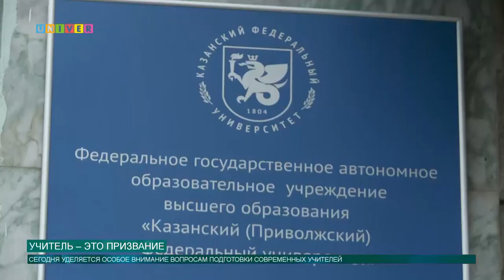Учитель – это призвание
Сейчас по всей России и за рубежом проводится глобальный проект модернизации современного образования, как школьного, так и вузовского, поэтому этим вопросам уделяется особое внимание. В Институте психологии и образования Казанского университета министр образования и науки Республики Татарстан обсудил с магистрантами вопросы подготовки современного учителя